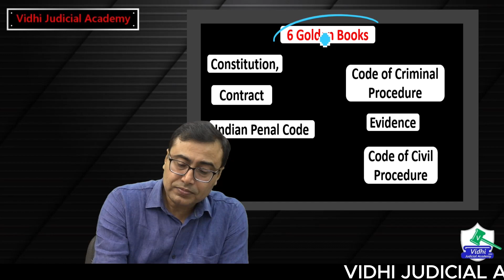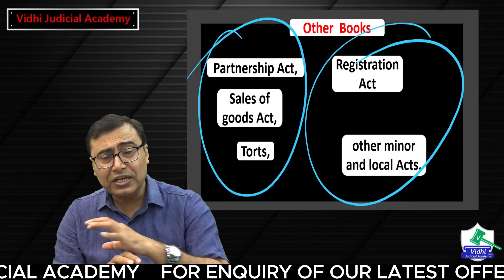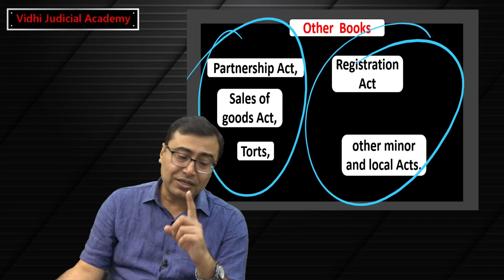Golden Books of Judiciary I By Vijandra Verma Sir